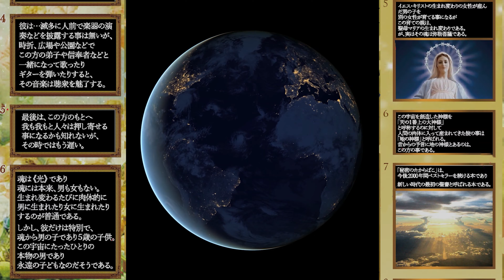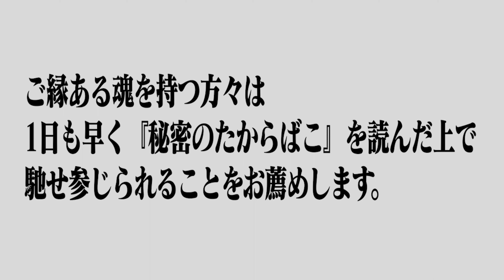秘密のたからばこ 佐藤和也 モノローグ（独白）Radio ～第６巻 佐藤和也は精神病なのか？ の巻～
《面接応募》

→面接に関する問合せは公式へDMにて

秘密のたからばこ 公式動画 第四弾「秘密のたからばこ 著者氏による予言と福音」

秘密のたからばこ 公式動画 第五弾 「2008年から予言されていた 世界的大流行 パンデミック」

『秘密のたからばこ　佐藤和也　モノローグ（独白）』

～第１３巻　死んだらどうなる　の巻～
https:/youtu.be/K7cgXazPY40

📻『秘密のたからばこ 佐藤和也 モノローグ』倉庫📻

《後援会メンバーブログ》
・廃墟の鳩くん

《後援会メンバーTwitterアカウント》一部
・廃墟の鳩 初号機 秘密のたからばこ